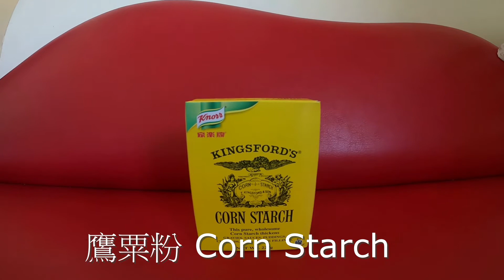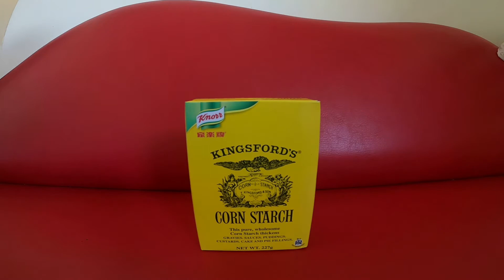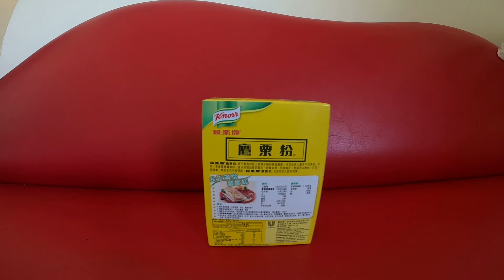[香港で販売されている食品 Hong Kong Consumer Foods] 鷹粟粉 Corn Starch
香港毎日散歩トーク #191 片栗粉ではなくタカクリ粉と書いてある食品

Today, I introduce Corn Starch selling in Hong Kong

[コロナ禍の香港生活}

COVID-19 Quarantine Life in Hong Kong

香港政府認証済み隔離ホテルリスト
Hong Kong Quarantine Hotel List